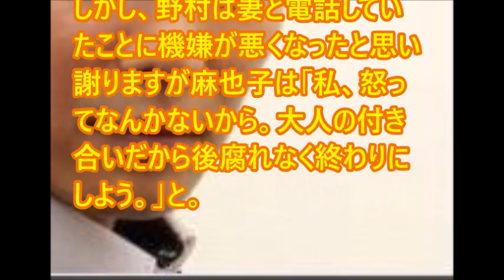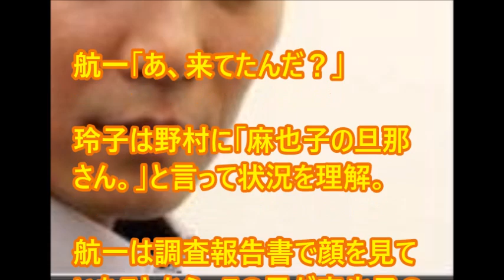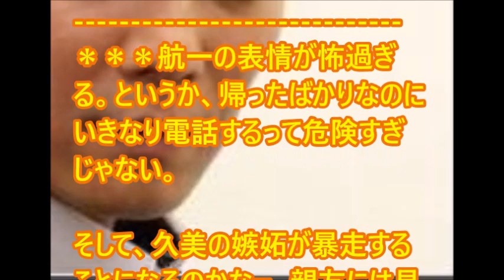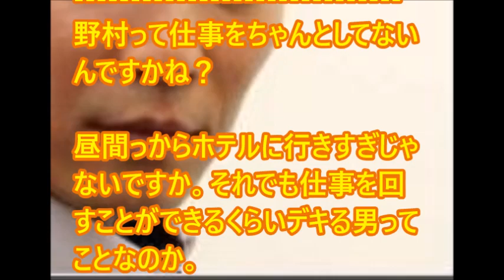不倫のすすめ・不機嫌な果実第3話・ストーリー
不倫、嫉妬、探偵、疑い、調査、男女、性愛、何とどろどろした関係が普通にあるこのドラマ。
成宮 寛貴
橋本 マナミ
稲垣 吾郎
六角 精児
栗山 千明
市原 隼人
高梨 臨
など豪華キャストが展開する。
【妻の不倫】不倫妻「おはよう」 俺はとある写真を渡した… 固まる妻…第一声 「違うの！！」